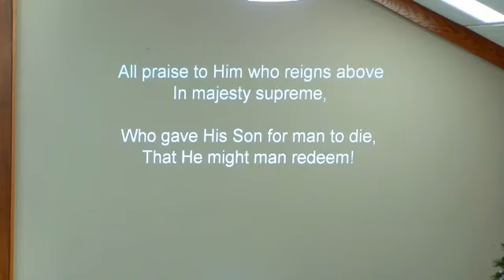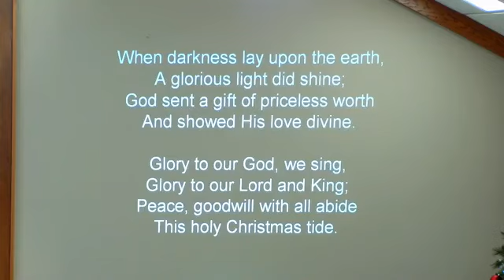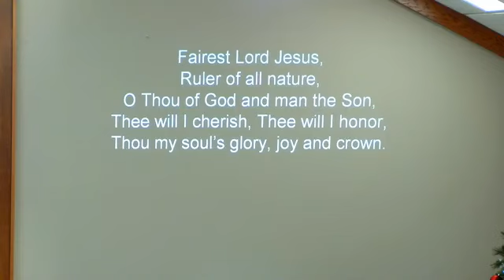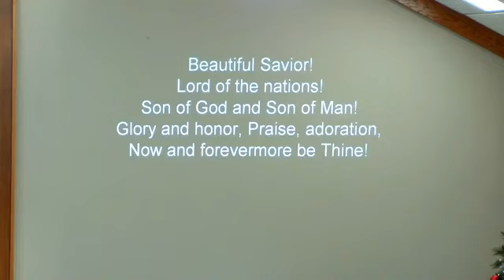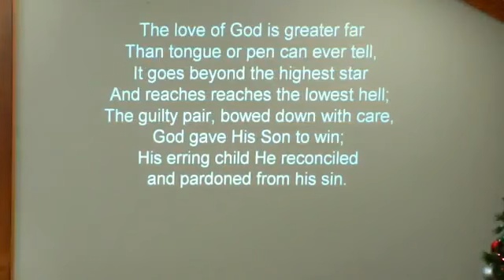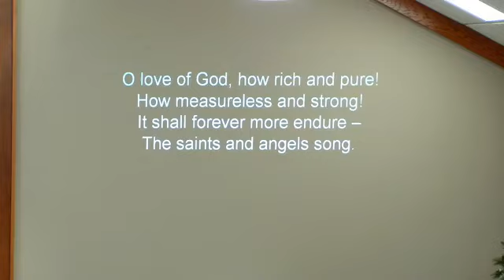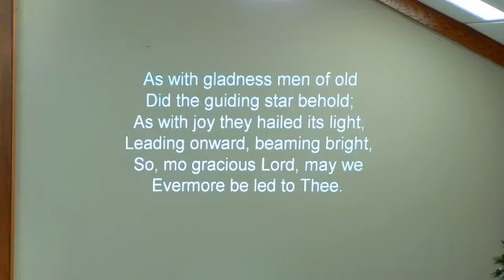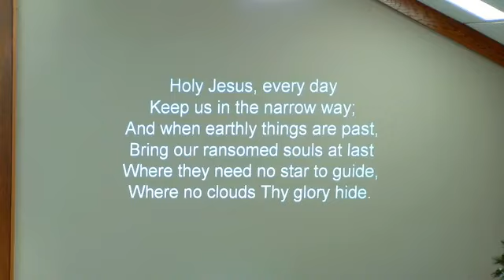Dec 3 2023 - All the World in Five Acts (Isaiah 64:1-9 & Mark 13:24-27)